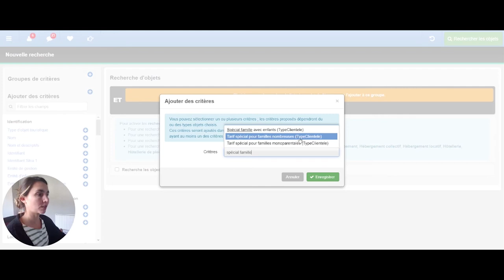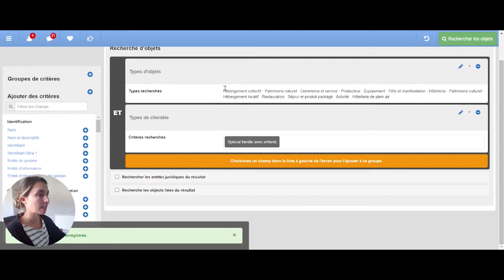Trucs et Astuces de la Recherche Avancée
Trucs et Astuces : Utiliser le bouton magique "Ajouter des critères" dans votre recherche avancée.